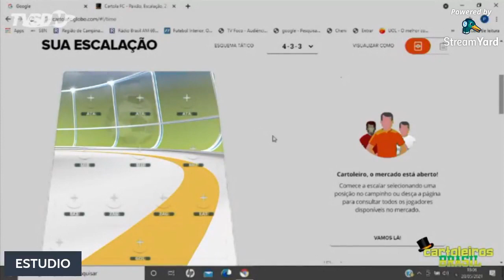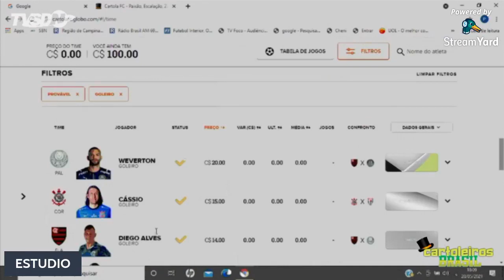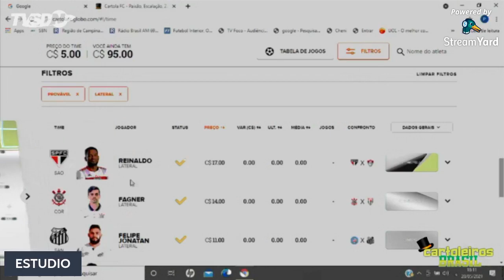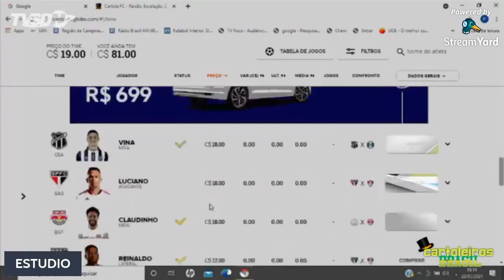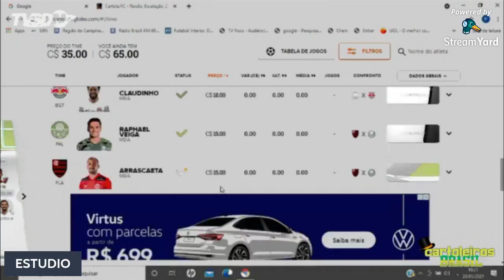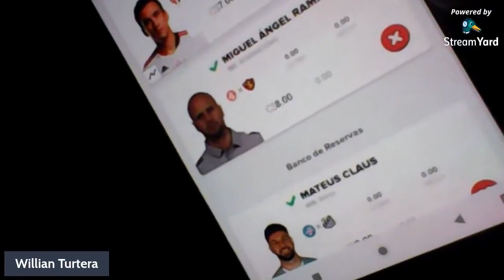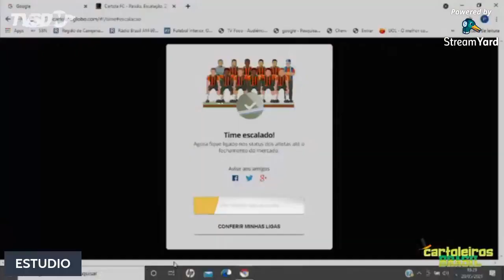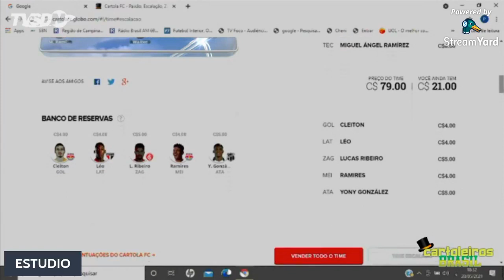CARTOLEIROS DA BRASIL RODADA#1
Esquema tático, time da rodada, prêmios e dicas para mitar